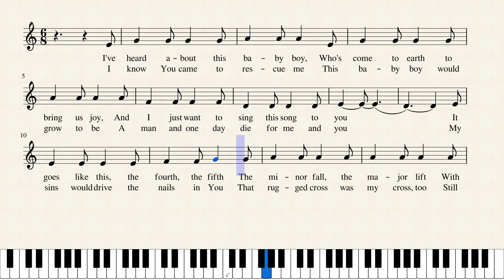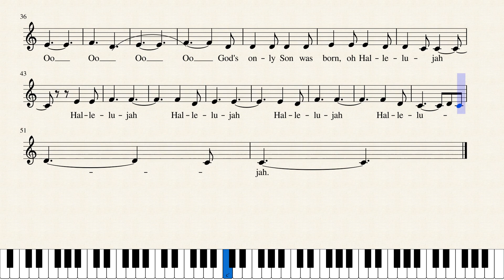Christmas Hallelujah Alto